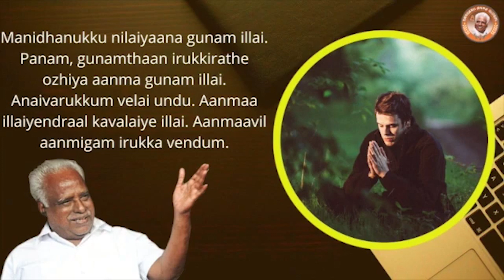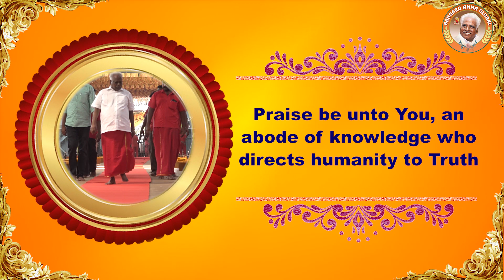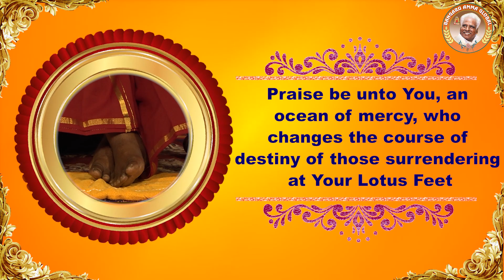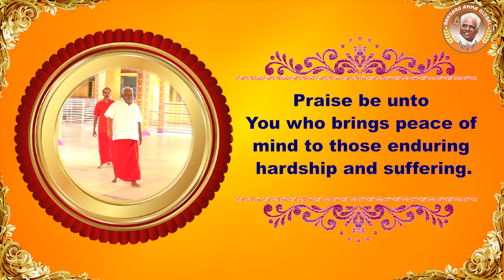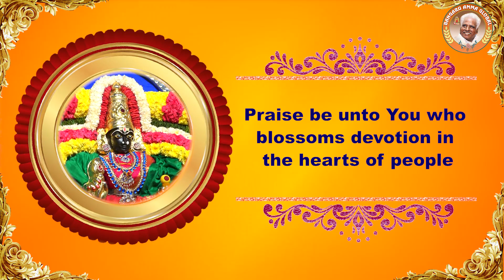Guru Potri Meaning [61-70] | Spiritual Nature Gone Missing| Apr 1, 2021| Om Sakthi Global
Spiritual Nature Gone Missing:

Man is not steady by nature. He is acquisitive, but not spiritual. There is work for everyone. If there is no soul, there is no worry. Spirituality must exist in the soul.

People are more worried about acquiring wealth. Though money is a tool to facilitate a good standard of life, it should not become our sole purpose.
To slave on beyond an optimal limit, is labor-lost for
money cannot give you peace or happiness, only spirituality can. Sufficient time must be invested in nurturing spirituality, like charity, random acts of kindness, selfless service.